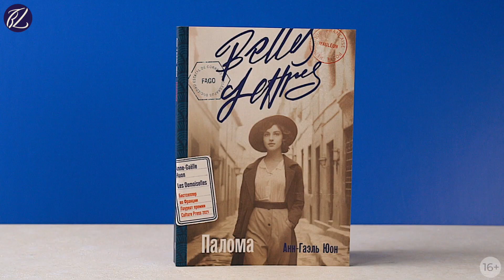Новинка «Альпины»: Палома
«Лиз, я в жизни не видела ничего прекраснее, чем эти две женщины в гостиной. Эта сцена напоминала картину какого-то великого художника. Каждая деталь композиции казалась тщательно продуманной. Ткани, формы, оттенки. Все перекликалось друг с другом в удивительной гармонии. Румянец на щеках был отражением пламени в камине. Зеленые глаза Колетт светились перламутровым блеском, как нитка жемчуга на шее королевы».

Испания, деревушка Фаго, 1920-е годы. Каждый год молодые девушки уходят на сезонные заработки во Францию, пересекая границу пешком по крутым склонам Пиренейских гор. Юная Роза отправляется в это опасное путешествие с одной лишь целью: устроиться на обувную фабрику по пошиву эспадрилий во французском городке Молеон. Новая жизнь станет для нее настоящим испытанием, пока судьба не приведет ее в дом удивительных женщин — экстравагантных парижанок, ценящих свободу и шикарные наряды. Они помогут раскрыться ее талантам, подарят дружбу и поддержку, столь необходимые в мире, где всем заправляют мужчины. Этот роман искрится, как шампанское, погружая читателя в атмосферу беспечных межвоенных лет — эпоху Чарли Чаплина, Коко Шанель и безудержного джаза.